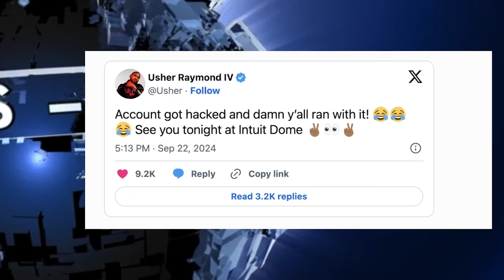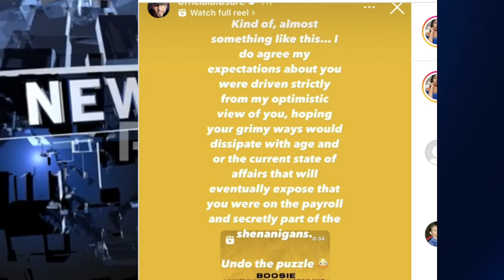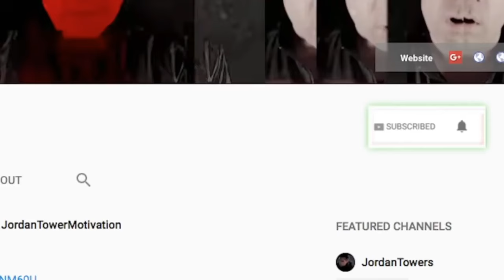Wack 100 on Diddy Leaving Country, Usher says Twitter Compromised LOL, Charlamagne excuse for Diddy